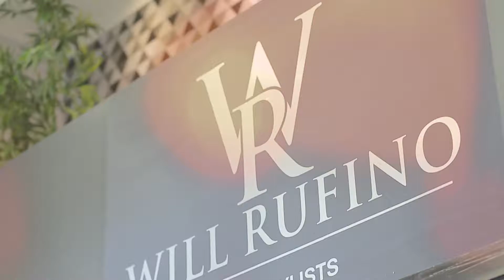Will Rufino ¨ Ele por Elas¨ - Depoimento : Aretuzia Ramos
Comercial do Will Rufino ¨ Ele por Elas¨ - Indaiatuba - SP